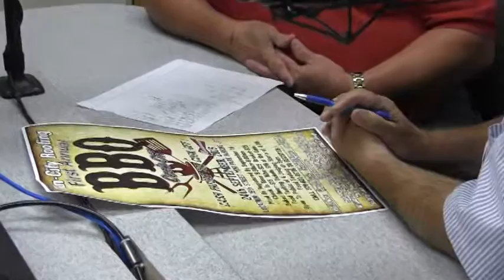KNEB News Extra - September 19, 2016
Bob Hessler joins Kevin Mooney on KNEB's News Extra program Monday morning.

Bob is on with all the details on the very first BBQ Cook-off, this coming Saturday, September 24th in the 18th Street Mini-Park parking lot.  Open to the public at 4 p.m. with judging beginning at 4:30.  Food tasting at 5 p.m.

Cash payout for Cook-Off!  Those wishing to cook in the event must be registered by today (Monday).